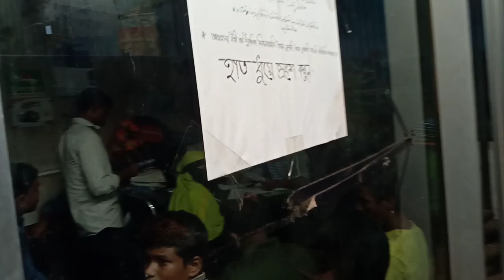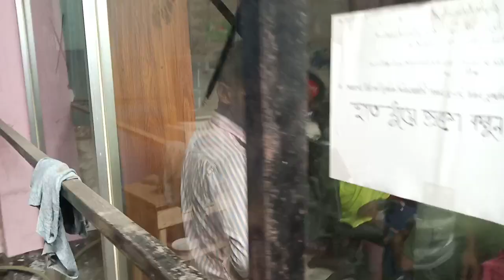মেলা মেলা মেলা। বিস্তারিত জানতে ফোন করুন।01738703189/01977796515/01977796512/01674831392/ইমু